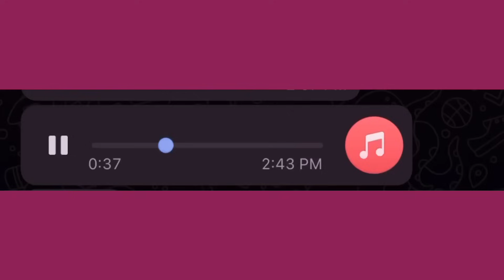ਸਿੱਧੂ ਦੇ ਨਾਮ ਉੱਤੇ ਇਹ ਸਾਰੇ fame ਤੇ ਪੈਸਾ ਕਮਾਂ ਰਹੇ ਨੇ